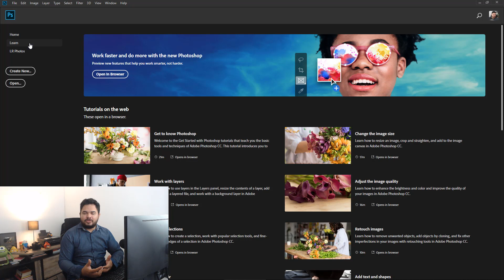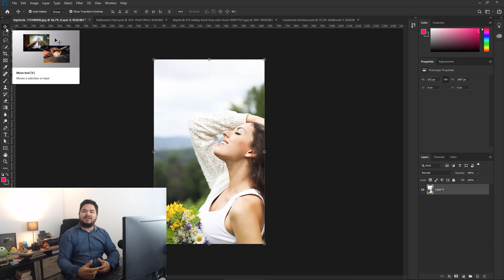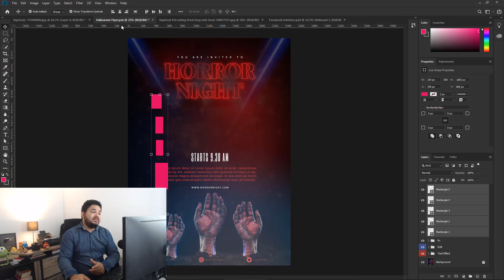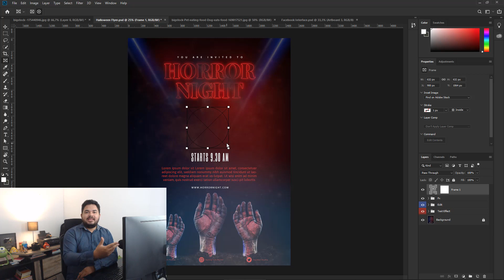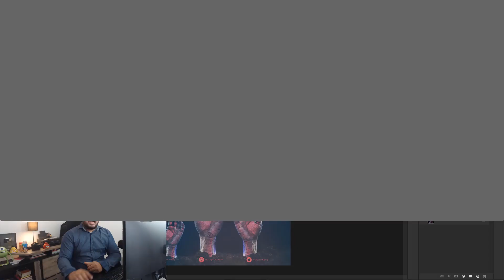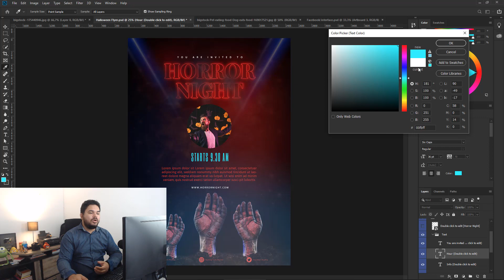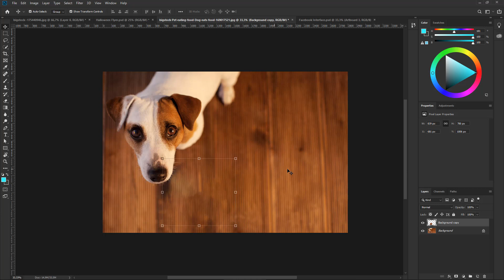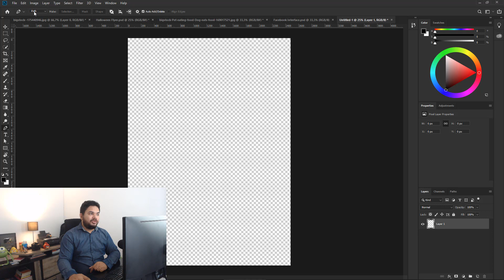Novidades do Photoshop CC 2019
O Adobe Photoshop CC 2019 chegou e neste vídeo você confere as principais novidades com melhorias de desempenho, atualização de recursos e novas ferramentas.

GUIA DE ESTUDOS PARA APRENDER DESIGN POR CONTA PRÓPRIA